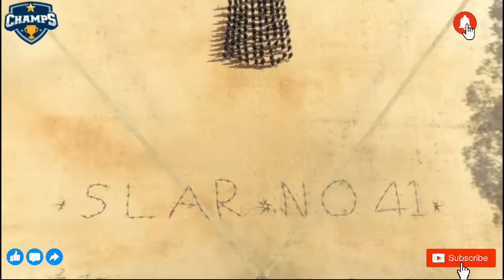රට රකින ජාතියට පන පෙවු අභීත විරුවන්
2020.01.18 දින අනුරාධපුරයේදී පැවති යුධ හමුදා ආධුනික විසිරයාමේ පෙලපාලිය / Army recruits passing out parade at Anuradhapura on 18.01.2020